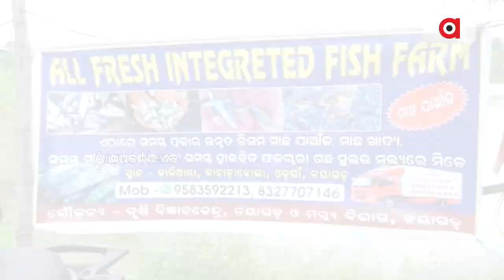ଜାଅଁଳ ଉତ୍ପାଦନରୁ ସମୃଦ୍ଧ ଜୀବିକା | GoodNews | Fish Farming In Nayagarh | Argus News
ମାଛ ଜାଅଁଳ ଉତ୍ପାଦନରେ ନୟାଗଡ଼ ଜିଲ୍ଲାରେ ଅଗ୍ରଣୀ ଭୂମିକା ନେଇଛନ୍ତି ବାହାଡାଝୋଲା ପଂଚାୟତର ରବୀନ୍ଦ୍ର କୁମାର ସାହୁ । ରବୀନ୍ଦ୍ର ନିକଟସ୍ଥ କାଳିଆମ୍ବା ଠାରେ ୮ ଏକର ଜମିରେ ୧୦ ଟି ପୋଖରୀ ଖୋଳାଇ ବାର୍ଷିକ ୩୦ କ୍ୟୁଣ୍ଟାଲ ଜାଅଁଳା ଉତ୍ପାଦନ କରୁଛନ୍ତି । ସେ ନିଜର ଏହି ଯାଁଆଳ ଉତ୍ପାଦନ କେନ୍ଦ୍ରର ନାଁ ଅଲ ଫ୍ରେଶ ଇଣ୍ଟିଗ୍ରେଟେଡ଼ ଫିସ ଫାର୍ମ ଦେଇଛନ୍ତି I